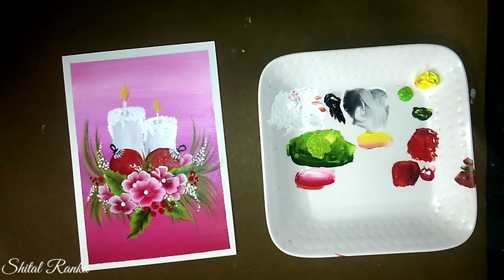Christmas Painting Series 14 |Candles and Pink Flowers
Hello Friends...

In this video I am showing you Beautiful Christmas Painting along with Candles and Flowers .

I have used Acrylic Paper, Flat Brushes , Script Liner and Scurffy Brush.  Other details are mentioned in different section of video.

I have shown the Basic Strokes of this painting and its Leaves in the Beginning of the Video.
If you are a beginner, Pls practice the basic strokes in One Stroke Painting first. I have uploaded many Instructional  Videos on Basic Strokes .Pls check the Links mentioned below.

I'd love to hear your feedback about this painting.
Material details are given in different section of video.

👉Basic strokes

Learn to paint Basic Leaves in One stroke painting | Instructional video : Part 1

Learn to paint Basic Leaves in One stroke painting | Instructional video : Part 2

Learn to paint Basic Leaves in One stroke painting | Instructional video : Part 3

👉Black Paper:

👉Brustros Brushes

👉Plaid Brushes fr One Stroke Painting

👉Brustro Artists Brush Wash Tub:

👉ETI Masking tape for Painters

                     Acrylic Paints
          Camel Artists Acrylic Colors
                         Folk Art
                         Pebeo

                       Brushes
              Brustro's Brushes
                  Plaid Brushes
            Winsor & Newton Brushes
                 Camelin Brushes

                           Base
              Mix Media Paper
               Canvas Paper
               Acrylic Paper
          300GSM Paper Black